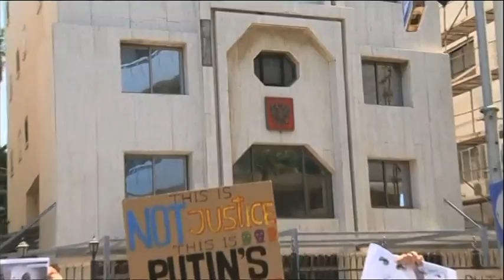Reporting in a dangerous world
RTÉ's Morning Edition focuses on press freedom and the challenges facing journalists in advance of the International Federation of Journalists world congress in Dublin Castle.

Russian journalist Nadezda Azhgikhina, Vice President European Federation of Journalists and Omar Farouk Osman, Secretary General of the National Union of Somali journalists speak to presenter Keelin Shanley.